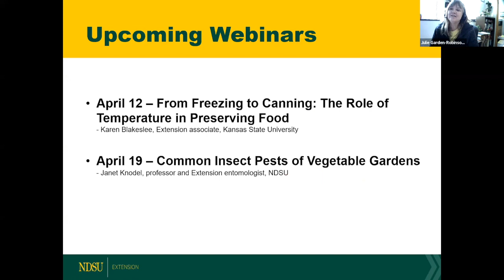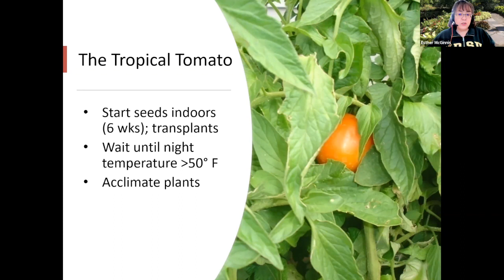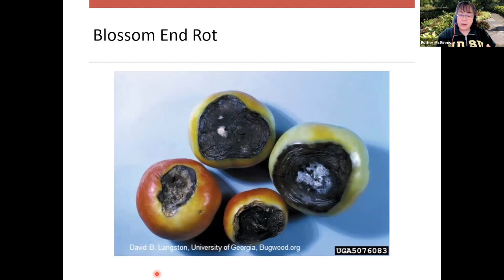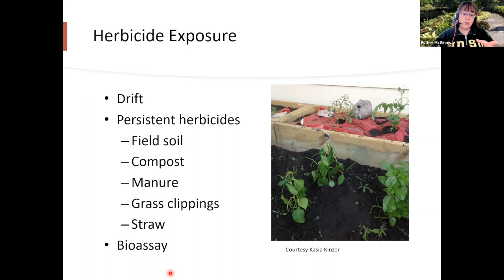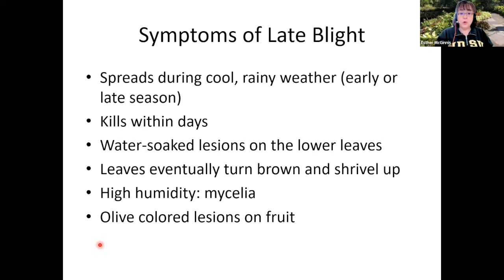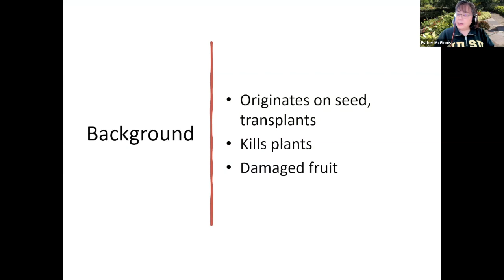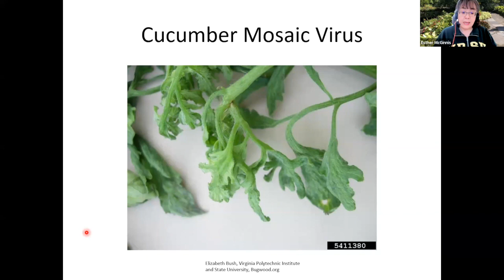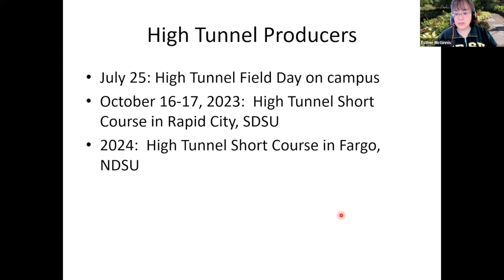Field to Fork 2023: Recognizing Common Tomato Problems and Emerging Diseases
8th webinar in 2023 Field to Fork series.  This one is with Esther McGinnis, associate professor and horticulture specialist, NDSU and her presentation is titled "Recognizing Common Tomato Problems and Emerging Diseases in Outdoor and Protected Environments".